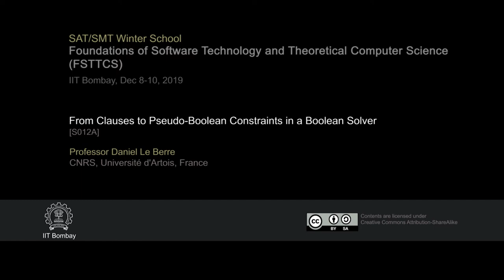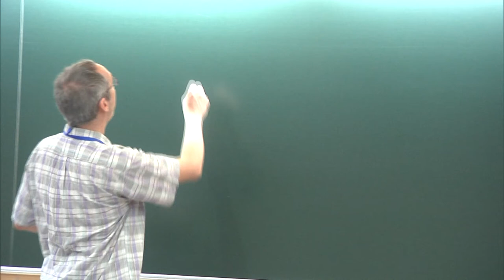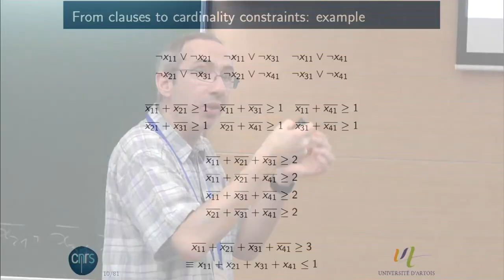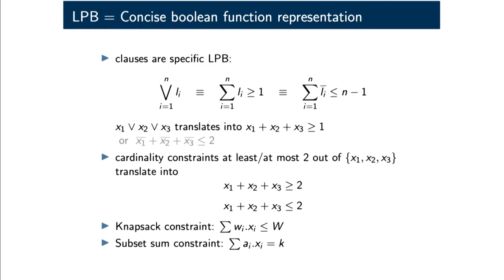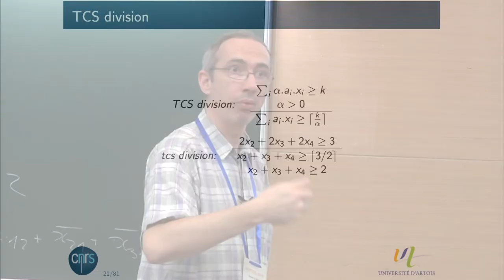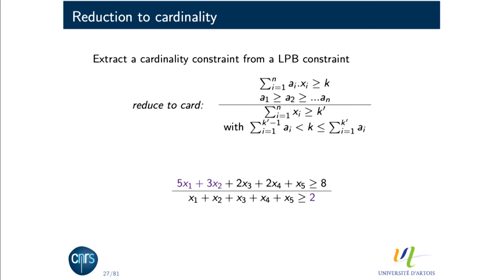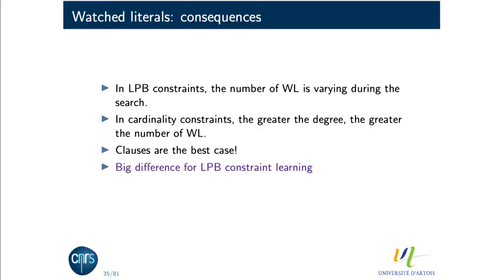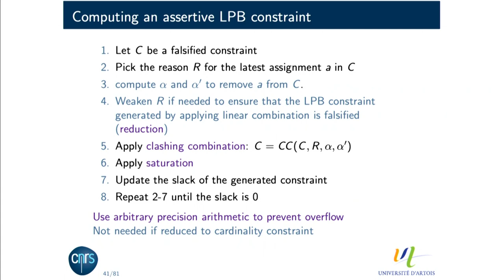FSTTCS2019 S012A From Clauses to Pseudo-Boolean Constraints in a Boolean Solve